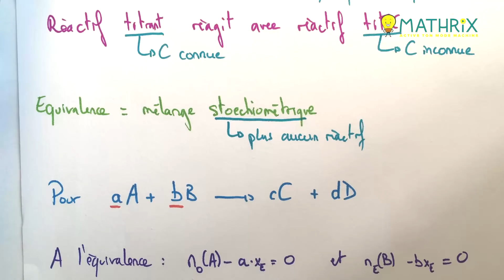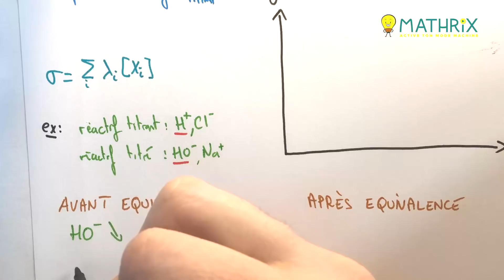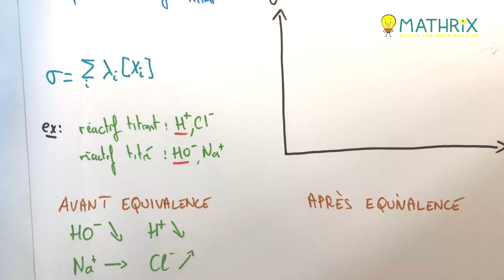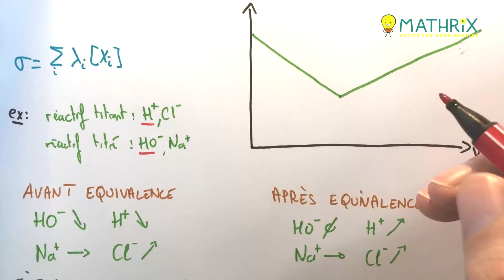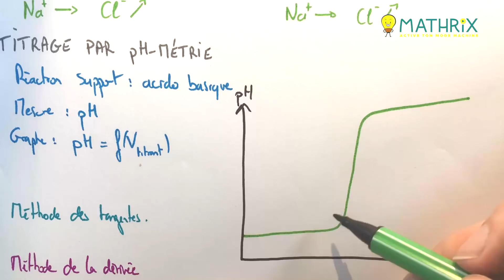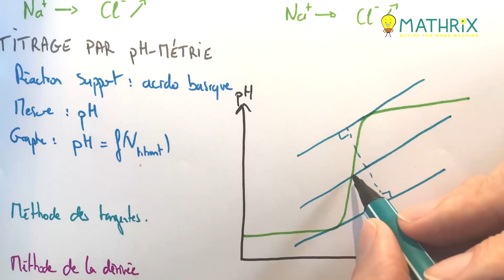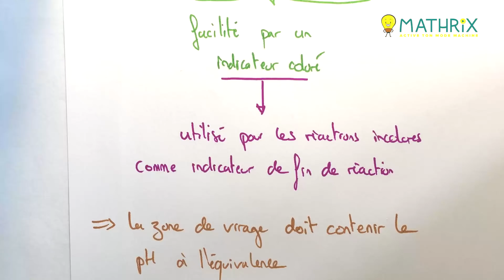Dosages par Titrage Direct- Terminale S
Dans ce cours de chimie de Terminale S, nous allons parler des différents dosages à titrage direct: Le titrage par phmétrie, le titrage par colorimétrie et le titrage par conductimétrie.